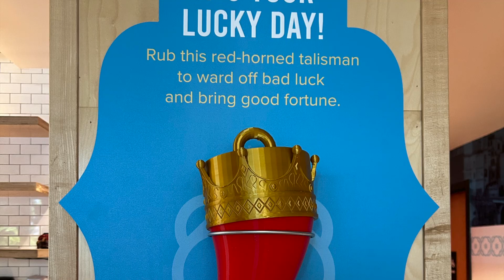It's Napoli in the Mile High: Rosso Pomodoro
Folks, every week on Channel 2 Daybreak, I get out from the studio and in to the hottest new spots to eat.  And this time, I've found a little of my native Napoli, right here in Denver.  Rosso Pomodoro brings that famous Neapolitan style To Denver's Central Park.  Molto Bene!